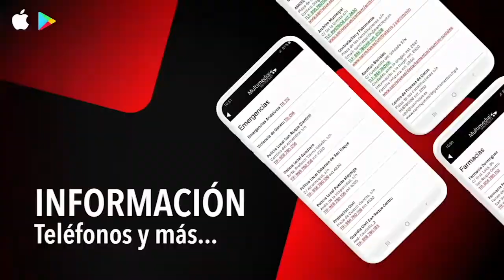NOTICIA REUNION GOLF ADAPTADO LA CAÑADA 28 MARZO 2021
La Escuela de Golf Adaptado de La Cañada, un hito de cara a la obtención de una certificación turística
La sociedad estatal Segittur está realizando un proyecto para lograr la certificación para el Campo de Gibraltar como “Destino Inteligente”. Uno de los técnicos de dicha entidad ha visitado San Roque para elaborar el diagnóstico inicial de dicho proyecto, y ha destacado como ejemplo de buenas prácticas la Escuela de Golf Adaptado del Campo Municipal La Cañada.